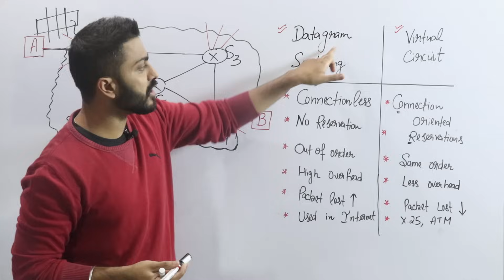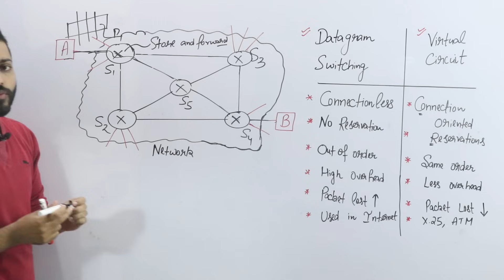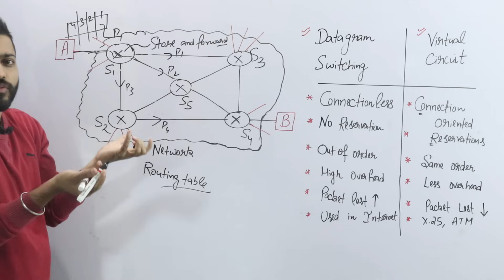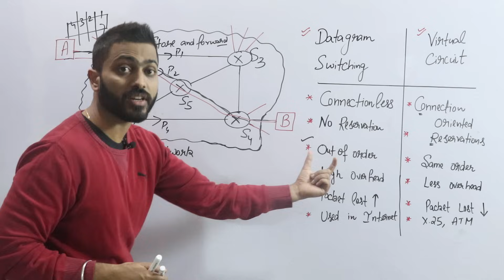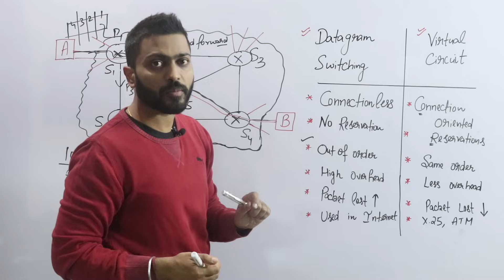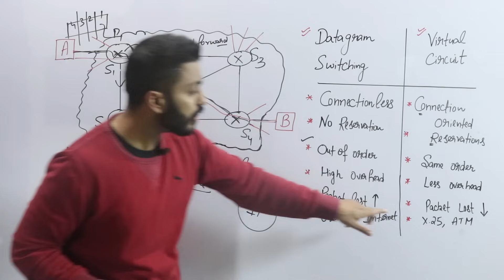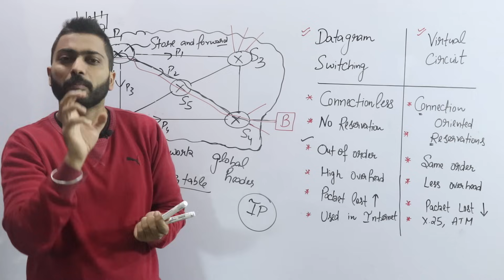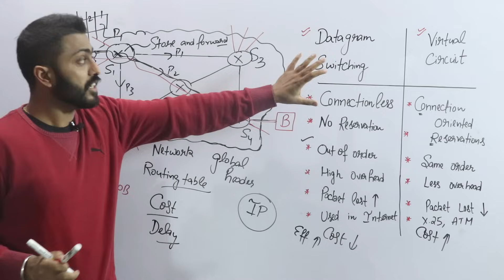Lec-18: Datagram Switching Vs Virtual Circuit Switching in Packet Switching | Computer Networks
In this video, Varun sir has explained Datagram Switching and Virtual Circuit Switching.
Datagram switching and virtual circuit switching are two approaches to packet-switched networks used for data transmission and establishing connections between devices.